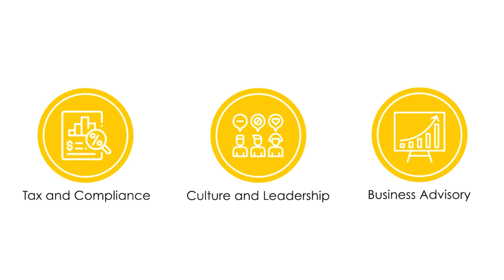Your Business Unleashed Interview with David Crawford from Achen Henderson CPAs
Join the Your Business Unleashed Podcast as we demystify sales taxes specifically tailored for lawyers and law firms. In this informative episode, we break down the complexities of sales tax compliance, offering valuable guidance to ensure legal professionals stay on the right side of tax regulations.

📌 Key Insights:

- Navigating the intricate world of sales taxes in the legal industry.
- Expert advice for lawyers and law firms to ensure tax compliance.
- Real-world examples and practical tips for handling sales tax issues.
- Strategies to optimize financial management in the legal profession.

🔔 Don't miss this essential episode of the Your Business Unleashed Podcast.